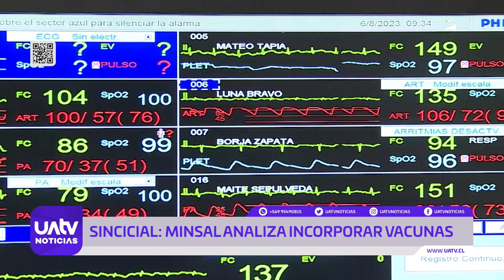Sincicial: Minsal analiza incorpora vacunas | Noticias Araucanía